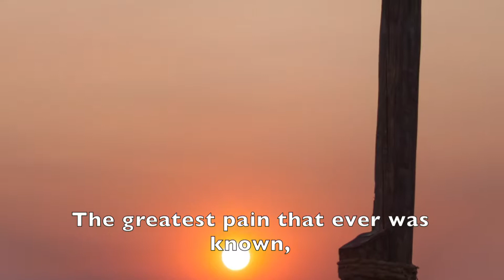Gethsemane by Melanie Hoffman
A musical montage and sing-along featuring the song, "Gethsemane" by Melanie Hoffman, as published by the Church of Jesus Christ of Latterday Saints